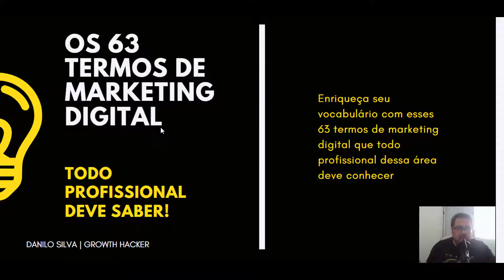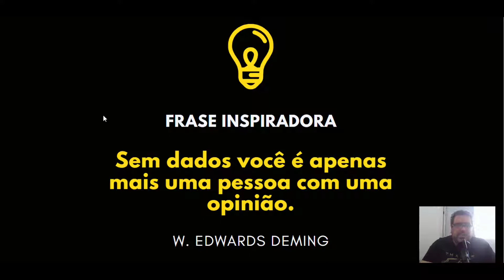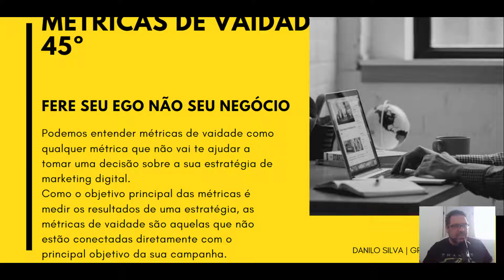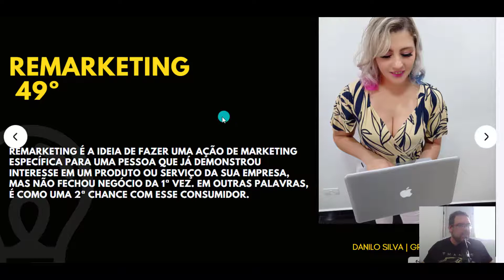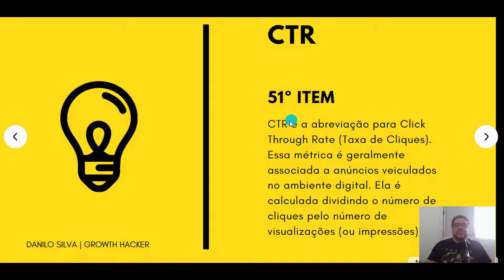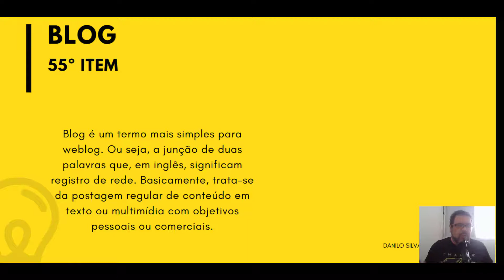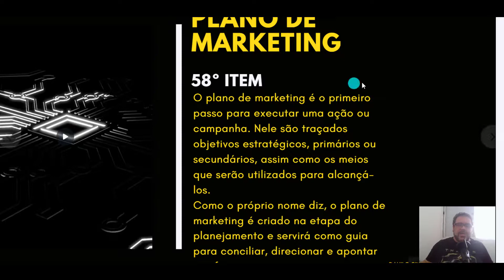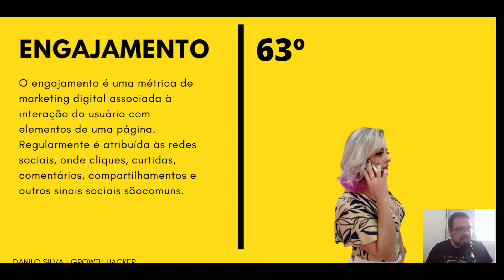63º termos marketing digital: 3º aula completa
Fala galerinha do Youtube!

À medida que você se interessa em aprender mais sobre marketing, talvez encontre materiais interessantes, mas ao mesmo um pouco complicados de entender.

Isso acontece justamente por conta da riqueza do marketing: são tantas técnicas, métodos e ferramentas disponíveis para criar campanhas bem-sucedidas que é inevitável surgirem termos próprios.

Pensando nisso, separamos para você os 63 termos de marketing digital que todo profissional precisa saber.

Acabou esse módulo e foi muito legal gravar para vocês e deixar a minha opinião profissional ao longe desses mais de 18 anos trabalhando com Marketing digital e mais de 26 anos de experiência com tecnologia da informação.